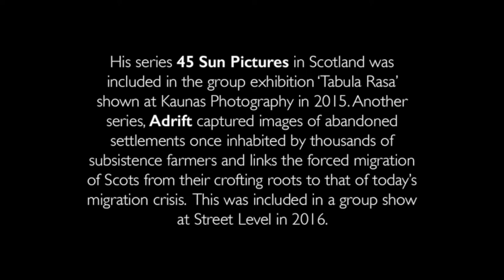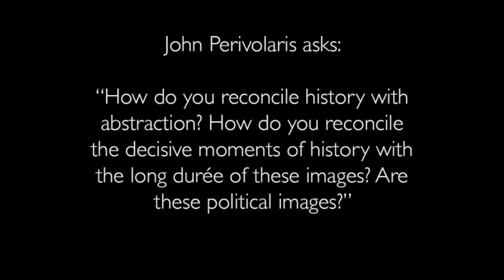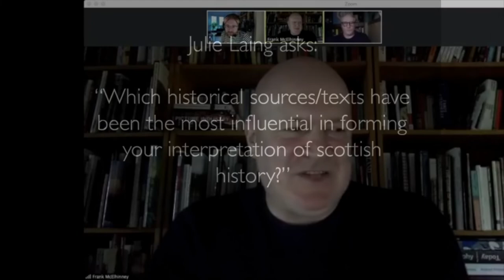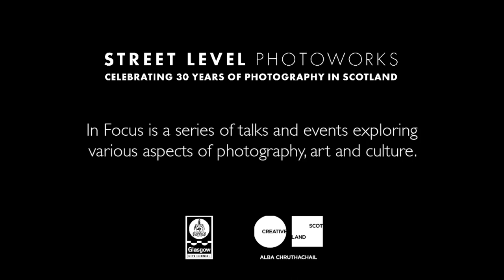In Focus: Frank McElhinney Livestream Q+A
A facebook live stream artist talk with Frank McElhinney, followed by a Q+A with Street Level director Malcolm Dickson.

Only for Freedom is an exhibition of new work by Frank McElhinney. Originally planned to be exhibited at Trongate 103, the exhibition has now be taken on-line. For more information on the project please visit the online exhibition